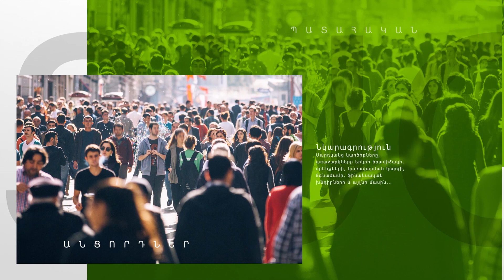Աշխատանքի չեն գնում և աշխատավարձ են ստանում հարկատուների հաշվին. քաղաքացի